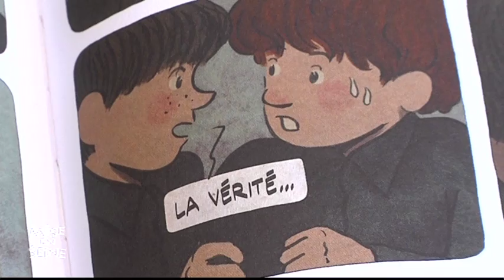1238 piege nuptial